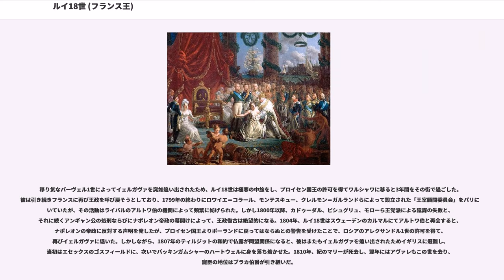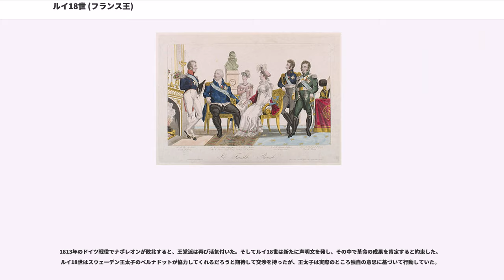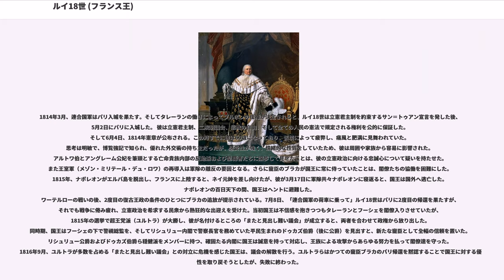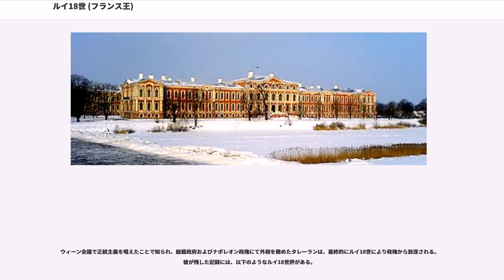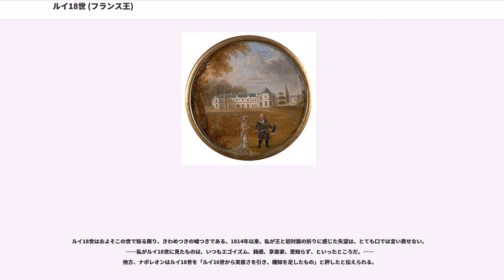ルイ18世 (フランス王)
ルイ18世（、1755年11月17日 - 1824年9月16日）は、復古王政期のブルボン朝のフランス国王（1814年4月6日 - 1815年3月20日、1815年7月8日 - 1824年9月16日）。ナバラ国王としてはルイス7世（）。

ルイ・スタニスラス・グザヴィエはルイ15世の王太子ルイ・フェルディナンとマリー＝ジョゼフ・ド・サクスとの間に3男として1755年11月17日にヴェルサイユ宮殿にて生誕した。生誕と共にプロヴァンス伯爵の称号を授けられた。信仰心の篤いヴォーギュイヨン公爵が彼の教育係となったが、彼自身はヴォルテールや百科事典編集者による書物を愛好した。1771年5月14日、彼はマリー・ジョゼフィーヌ・ド・サヴォワと結婚したが、両者の間に子は生まれなかった。彼の宮廷における立場は窮屈であった。上昇志向に溢れ、かつ兄のルイ16世よりも能力があると自負していたが、彼の権限の範囲は制限されていた。よって彼はエネルギーの大部分を嫌っているマリー・アントワネットに対する策謀に傾けた。ルイ16世が後嗣に恵まれなかった時期、プロヴァンス伯は王位継承者として人気を集め、政治にも積極的に関わった。しかし1781年に王太子が生まれたことで彼の野心は挫かれた。彼は高等法院の再興に反対し、多くの政治的パンフレットを著した。また名士会が収集された際には、他の王族たちと共に「賢人委員会」と名付けられた部局を統括し、さらに第三身分の二重代表権を弁護した。同時期に彼は文学に親しみ、リュクサンブール宮殿や居城のブリュノワ城にて詩人や作家と交遊し、彼の愛妾であるバルビ伯爵夫人のサロンでは詩作と警句が機知に富んでいるとの称賛を得ている。バルビ伯爵夫人は1793年まで彼に相当な影響力を及ぼしたと言われる。
バスティーユ牢獄の陥落後、プロヴァンス伯は亡命を選ばずパリに残った。一時期ミラボーは彼を新たな立憲政府の首相に据えようと考えたが、彼の腰が引けていたため失望する。1789年5月に起きたファヴラ事件は彼に反対する激しい世論を引き起こす。多くの人々は、プロヴァンス伯がファヴラと陰謀を企みつつも、彼を見捨てたと信じていた。1791年6月、国王一家がヴァレンヌへ逃亡した時、彼もアヴァレ伯爵と共に別路を通って逃亡した。アヴァレ伯爵はバルビ夫人に替わって亡命時代のプロヴァンス伯に政治的な影響を与える人物となる。その後無事ブリュッセルに到着し弟のアルトワ伯と合流すると、亡命貴族の拠点があるコブレンツへ移った。

コブレンツの王室所領に居を構えると、彼は反革命運動の旗手として、大使を任命し、欧州諸国の君主たち、その中でもとりわけロシアのエカテリーナ二世に向けて、熱心に援助の要請を行った。フランスの内情から切り離され、更にはアルトワ伯やカロンヌらに率いられた激烈な反革命主義者に囲まれた彼は、全くもって身勝手な政策を推し進める。オーストリアとプロイセンに働きかけピルニッツ宣言を出させたが、それは革命派をより過激にさせた。ヴァルミーの戦いの後、彼はヴェストファーレンのハムに引退し、そこにてルイ16世の刑死を知ると、自らを摂政であると宣言した。その後、南部フランスの王党派を駆り立てる目的でヴェローナに移り住み、ルイ17世死去にあたってルイ18世と称した。この時期、彼とバルビ夫人との関係は終わりを告げ、アヴァレ伯爵の影響力は頂点に達する。この時以降、彼は果てることのない放浪と駆け引きと謀議の日々を送るようになる。
1796年4月、プロヴァンス伯はドイツとの国境付近で展開するコンデ軍と合流したが、すぐにその国を去るよう求められる。その後1797年までブラウンシュヴァイク公の庇護の下ブランケンベルグにて過ごしたが、それ以上避難先として滞在できなくなり、ロシアのパーヴェル1世の許可を得てクールラントのイェルガヴァ(ミタウ)に移り、1801年までその地に住んだ。彼はずっとフランス内の王党派と連絡を取っていたが、イギリスに居るアルトワ伯による相反する策動には悩まされ、腐敗し不実な工作員たちのなすがままになっていた。イェルガヴァにて、彼はルイ16世の娘のマリー・テレーズとアルトワ伯の息子のアングレーム公の結婚という積年の夢を実現させた。1799年、彼はイェルガヴァよりボナパルト宛に手紙を送り、ジョー...